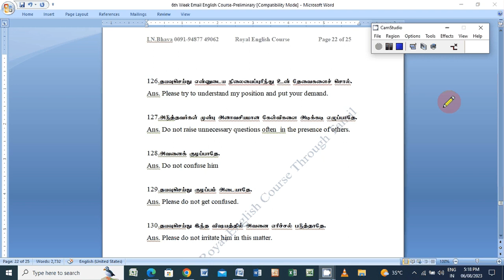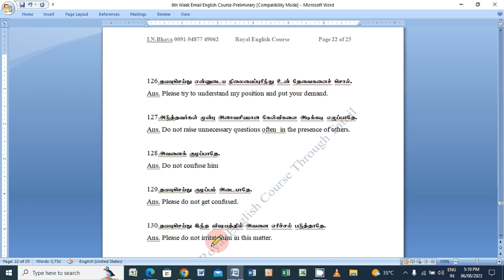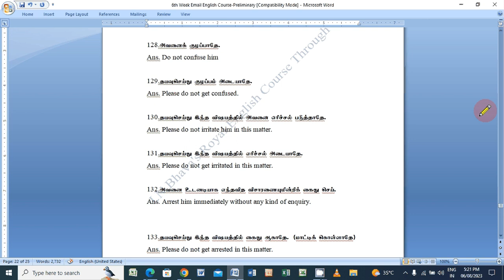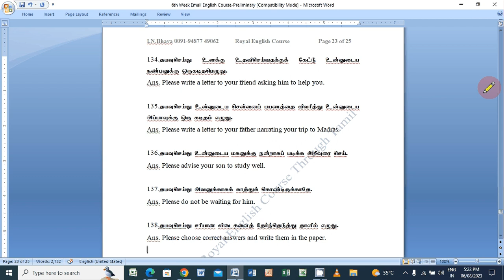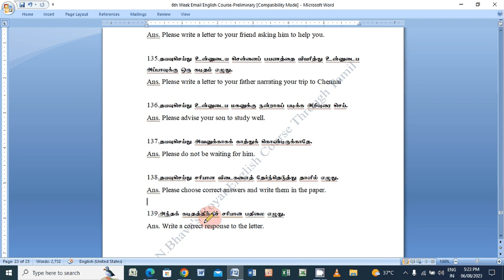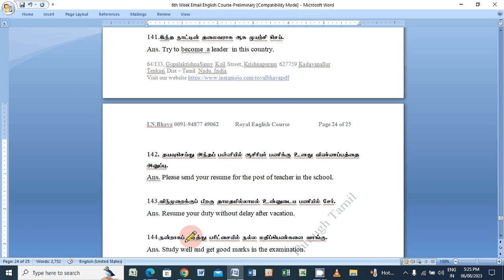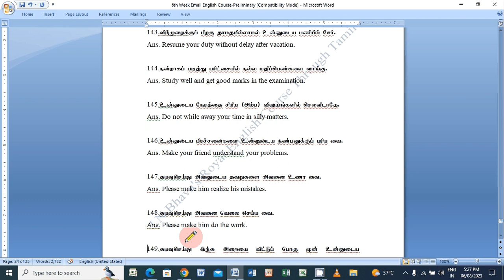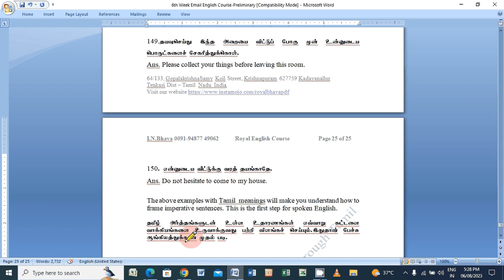6th Week Basic Level Lesson - 06 Imperative 126-150 6th Part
6th Week Basic Level Lesson - 06 Imperative 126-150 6th Part

This lesson teaches the students how to frame imperative sentences.
Regards
I.N.Bhava
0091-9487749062